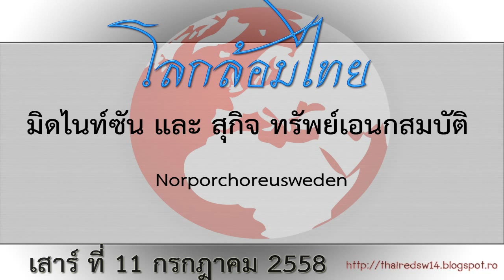โลกล้อมไทย มิดไนท์ซัน สุกิจ ทรัพย์เอนกสันติ 11 07 58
รายการ โลกล้อมไทย กับ มิดไนท์ซัน และ สุกิจ ทรัพย์ เอนกสันติ ประจำวันเสาร์ ที่ 11 กรกฎาคม 2558